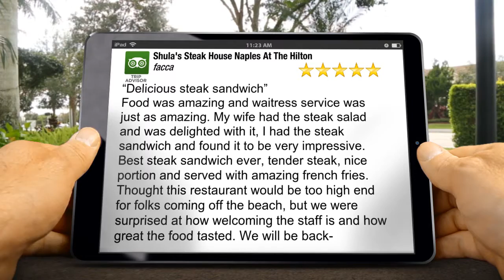Shula's Steak House Naples At The Hilton North Naples Terrific Five Star Review by facca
5 Star Rating

“Delicious steak sandwich”
Food was amazing and waitress service was just as amazing. My wife had the steak salad and was delighted with it, I had the steak sandwich and found it to be very impressive. Best steak sandwich ever, tender steak, nice portion and served with amazing french fries. Thought this restaurant would be too high end for folks coming off the beach, but we were surprised at how welcoming the staff is and how great the food tasted. We will be back-

Shula's Steak House Naples At The Hilton
5111 Tamiami Trail
North Naples FL
34103